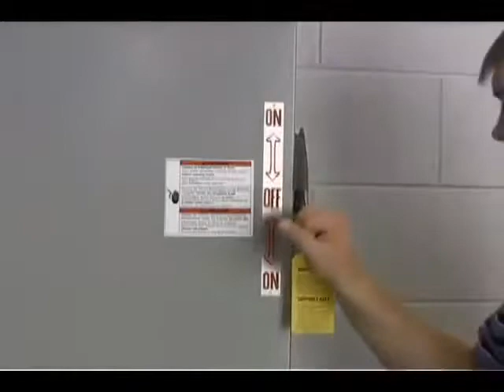Eaton- Quick Connect Safety Switch Overview